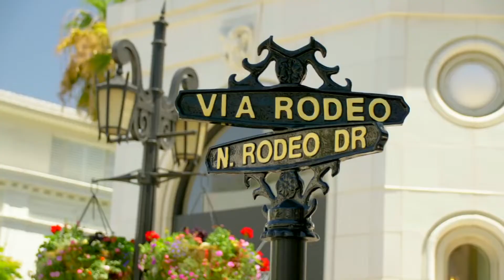Діамантова Конференція Оріфлейм в Лос-Анджелесі 2020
Ділися цим відео зі своїми друзями та пиши в коментарях, що ти думаєш про тему відео.